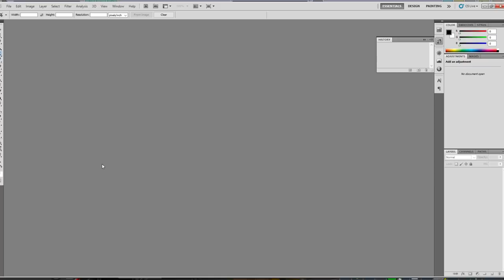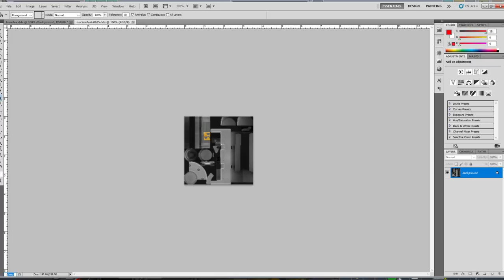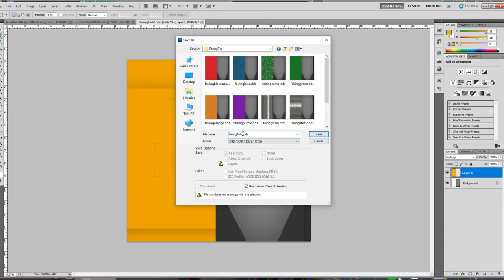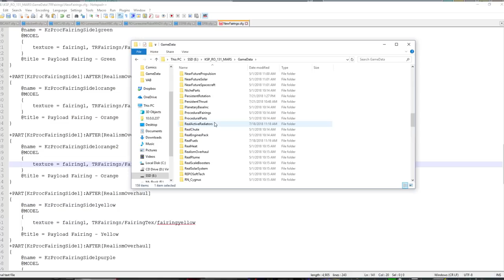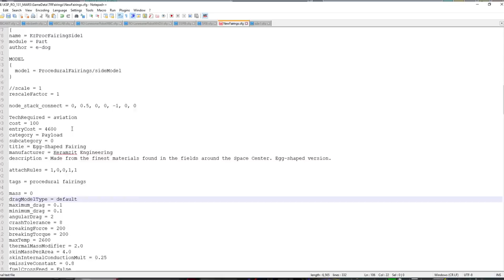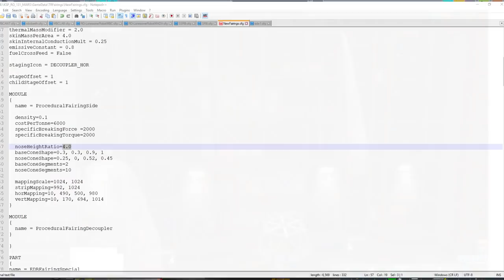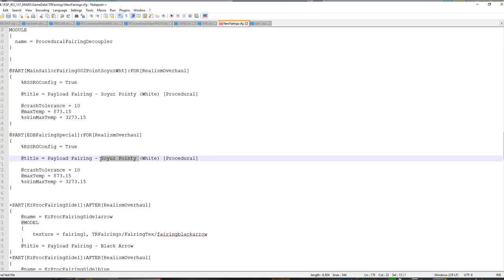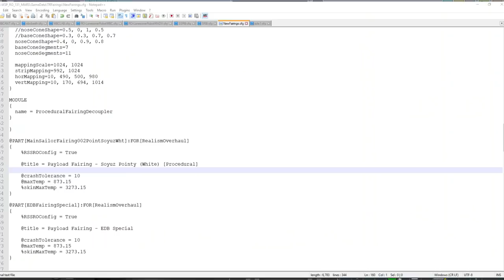How to Make Custom Rockets in KSP 02 - Procedural Fairing Shape and Texture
I discuss how to add custom textures and shapes for the Procedural Fairings mod.

Mods Required: Procedural Fairings, Module Manager, MainSailor texture pack